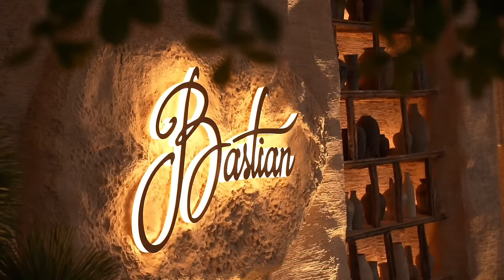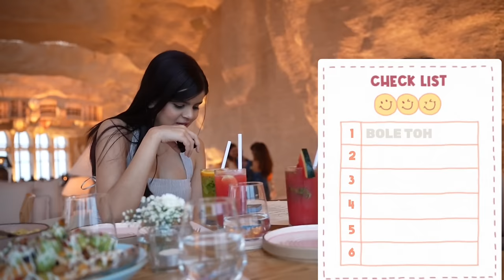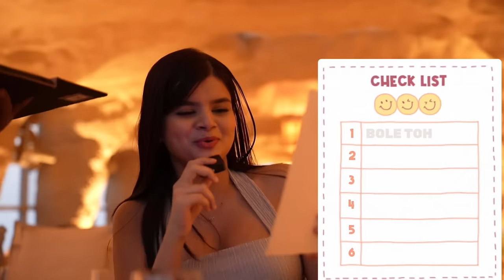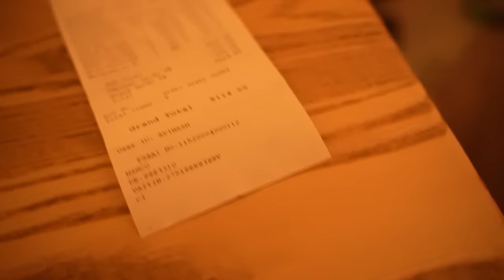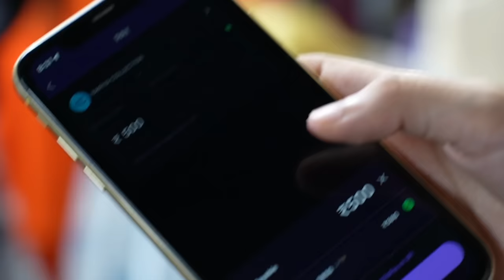Living Like a South Bombay Girl for 24 Hours 💰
Tried something new so got shy a bit 🥹